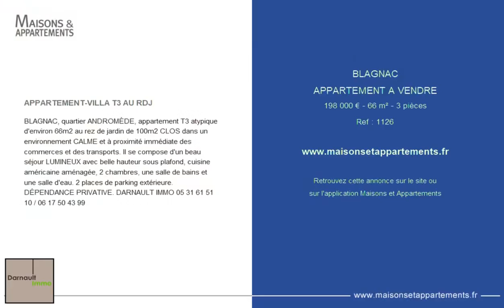BLAGNAC - APPARTEMENT A VENDRE - 198 000 € - 66 m² - 3 pièce(s)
Référence : 1126

APPARTEMENT-VILLA T3 AU RDJ

BLAGNAC, quartier ANDROMÈDE, appartement T3 atypique d'environ 66m2 au rez de jardin de 100m2 CLOS dans un environnement CALME et à proximité immédiate des commerces et des transports. Il se compose d'un beau séjour LUMINEUX avec belle hauteur sous plafond, cuisine américaine aménagée, 2 chambres, une salle de bains et une salle d'eau. 2 places de parking extérieure. DÉPENDANCE PRIVATIVE. DARNAULT IMMO /

|2432353|